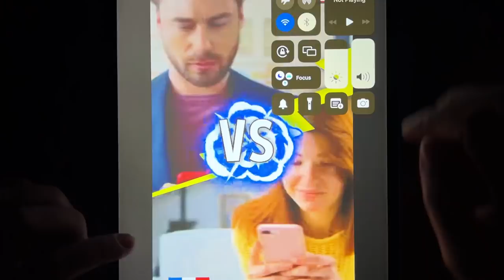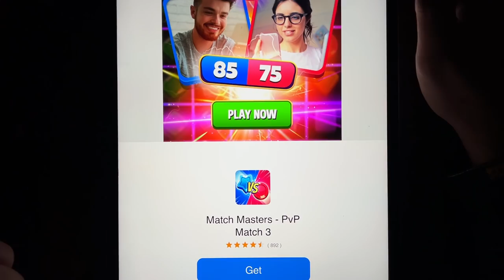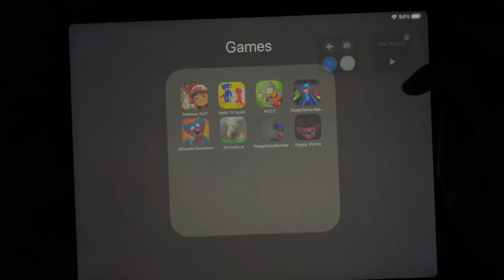Subway Surf, Hide'N Seek, PvZ 2, Poppy Game, Monster Evolution, Tornado.io, Poppy Scary....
Subway Surf, Hide'N Seek, PvZ 2, Poppy Game, Monster Evolution, Tornado.io, Poppy Scary Monster, Poppy Horror